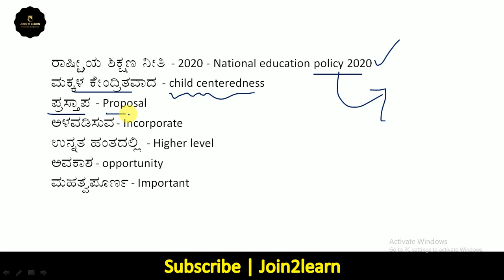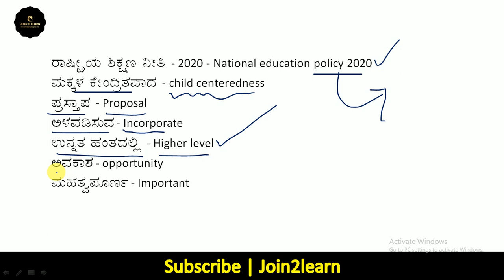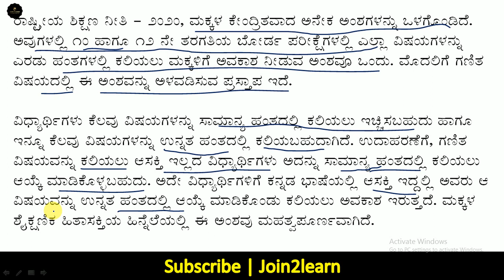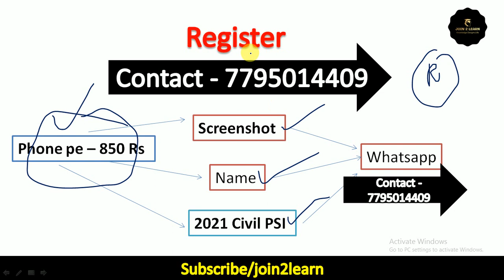Translation - 5 | Civil PSI exam preparation 2021 in kannada | join 2 learn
In this class  we discussed Translation - 5  for civil PSI 2021. In this Class we mainly discussed how to deal with translation. Every day translation discussion is available at 8 PM in our join 2 learn YouTube channel.

Essay - 1 | corona and Indian economy | PSI Exam essay preparation 2021 in kannada | join 2 learn

Translation - 2 | Civil PSI exam preparation 2021 in kannada | join 2 learn